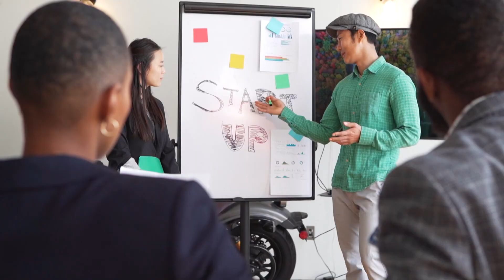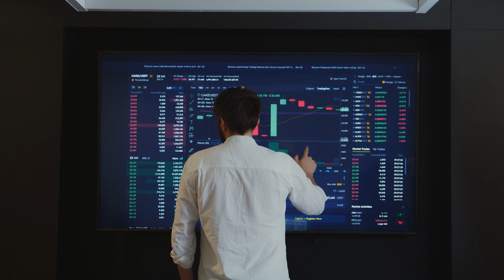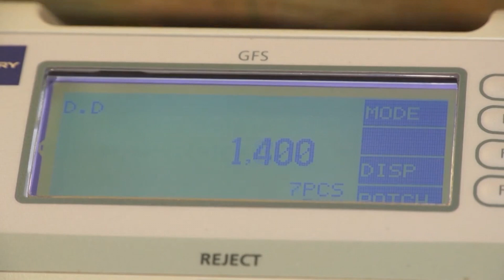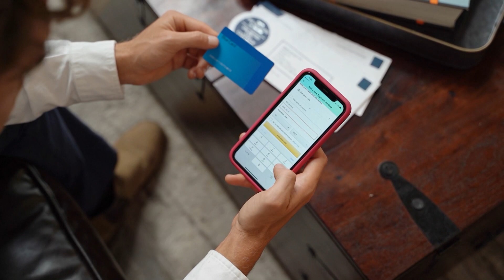Skrót informacji gospodarczych 09-11-2023 | Ekonomia Raport Flash